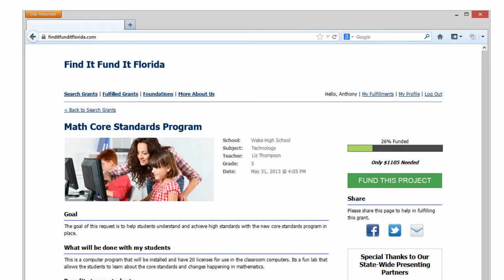FindItFundIt Grant Program Overview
The FindItFundIt Grant platform was developed by 4What in conjunction with the Consortium of Florida Education Foundation to allow the various Florida Education Foundations and Schools the ability to upload grants and get donor funding online.